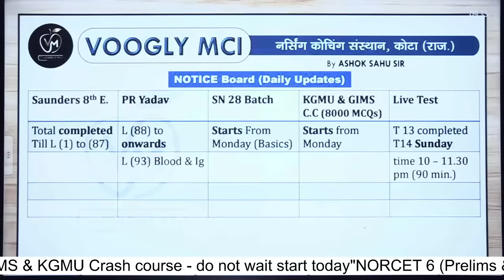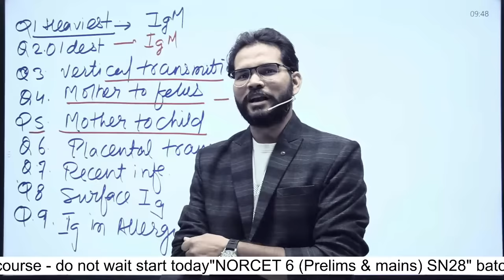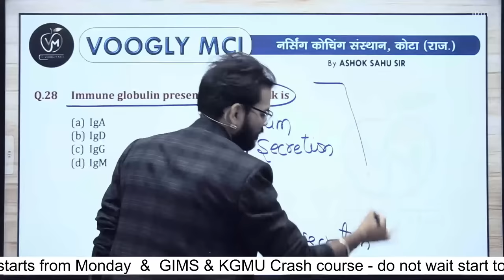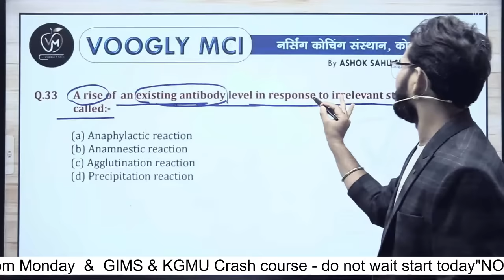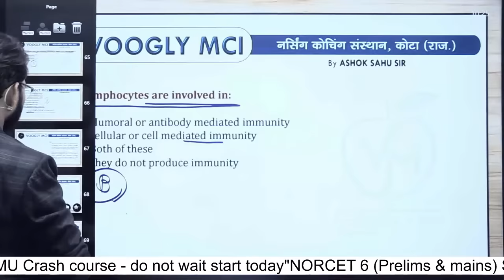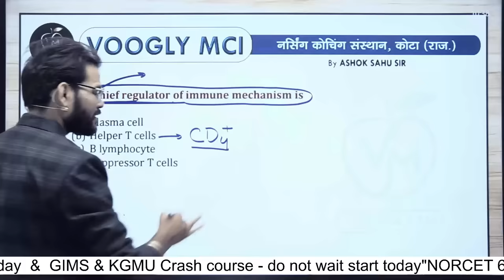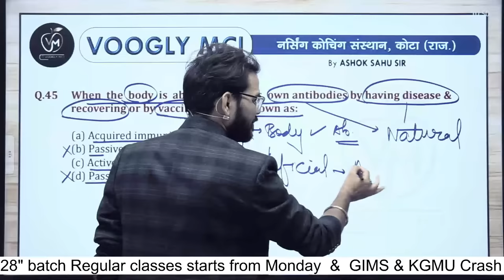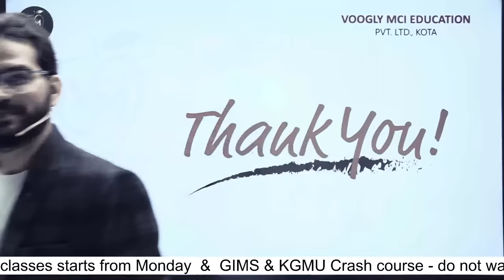(95) PR_Yadav classes on Tips by sahu sir starts - NORCET6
राजू का सपना था कि वह एक दिन अपने गाँव का नाम रोशन करेगा। उसका सपना था कि वह एक महान वैज्ञानिक बनेगा और अपने गाँव को अद्वितीय तरीके से विकसित करेगा।
राजू के पास अच्छे अंग्रेजी की किताबें नहीं थीं, और उसके पास साइंस की अधिक जानकारी भी नहीं थी, लेकिन उसने कभी हारने का नाम नहीं लिया। उसने वूगली यूट्यूब क्लास देख - देख कर ज्ञान प्राप्त किया और स्कूल के पुस्तकालय में समय बिताया।
वक्त बीता, और राजू ने अपनी मेहनत और संघर्ष से स्कूल में अच्छे अंक प्राप्त किए। उसने एक स्कॉलरशिप प्राप्त की और अध्ययन के लिए कोटा शहर गया और साहू सर से मिला – आज दिल्ली एम्स में नर्सिंग ऑफिसर हैं | उसकी मेहनत और निरंतर प्रयासों का परिणाम था कि उसे एक दिन अपने सपने को पूरा करने का मौका मिला।

Ashok Kumar Sahu (Founder & Director) (Asst. Professor)